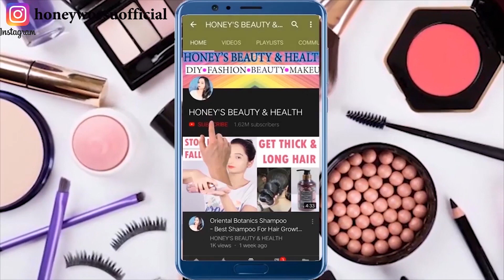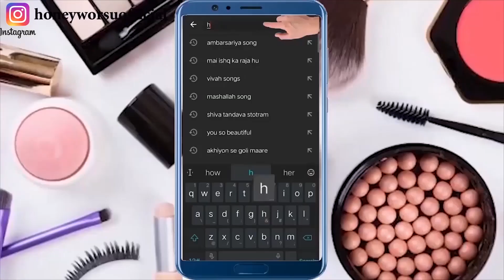चेहरा इतना गोरा साफ़ ख़ूबसूरत कर देगा ये नुस्ख़ा दुनिया देखती रह जाएगी Skin Whitening Glowing Skin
चेहरा इतना गोरा साफ़ ख़ूबसूरत कर देगा ये नुस्ख़ा दुनिया देखती रह जाएगी